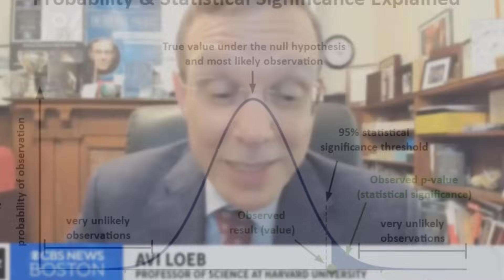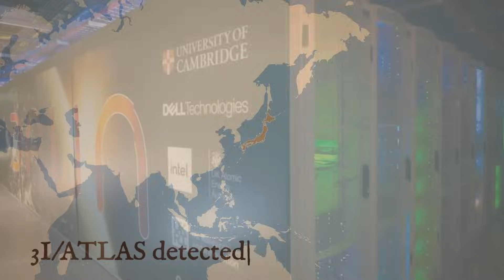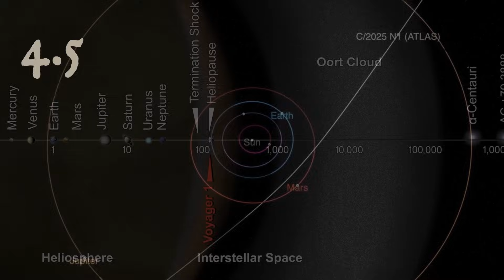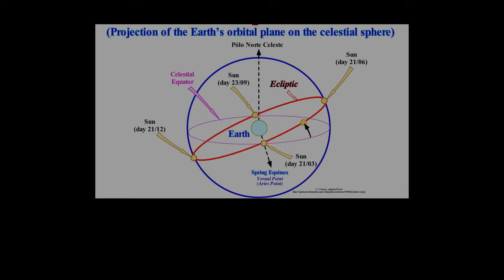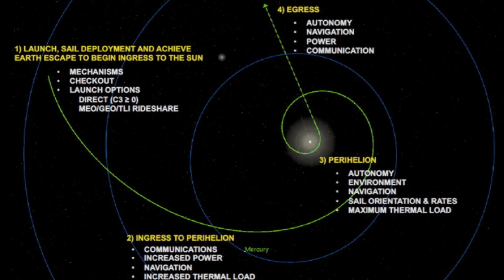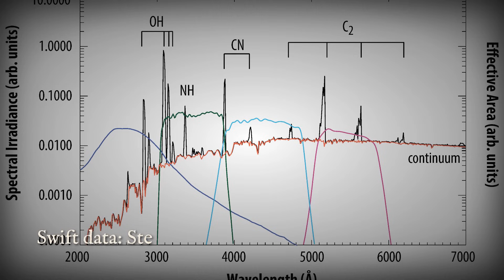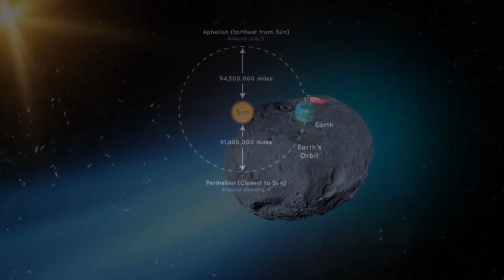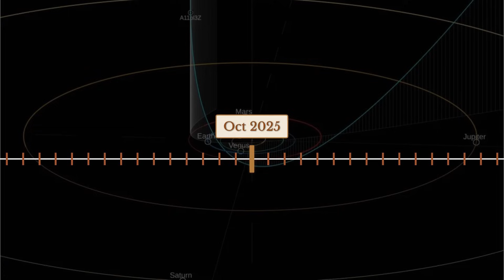3I/ATLAS: Is This Interstellar Visitor a Hostile Alien Probe?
🚨 Could interstellar comet 3I/ATLAS actually be a hostile alien probe? Harvard astrophysicist Avi Loeb says the odds of its strange path being natural are just 0.005% – and his latest analysis raises chilling questions.

Discovered on July 1st, 2025, 3I/ATLAS is racing through our Solar System at 58 km/s — the fastest interstellar visitor ever recorded. Its retrograde orbit, multiple close planetary approaches, and hidden October perihelion have sparked theories of intentional design.

NASA’s Hubble and Swift telescopes confirm comet-like activity, yet some scientists warn its trajectory could still allow for reconnaissance or stealth maneuvers out of view.

October 30th, 2025 will be the decisive moment — could this be the day we detect the first undeniable sign of alien technology, or will 3I/ATLAS remain a natural cosmic wanderer?

🔭 Sources:

NASA Science – Hubble 3I/ATLAS mission updates
ESA Hubble observations
Gemini Observatory data
Latest peer-reviewed research